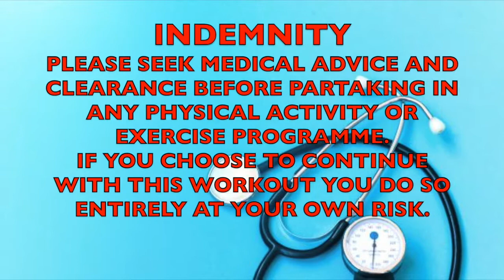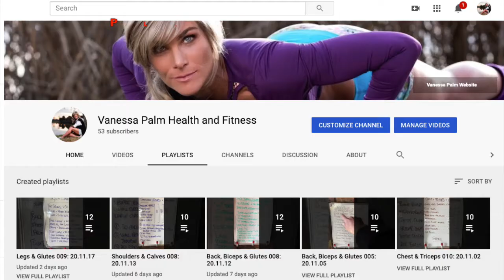Legs & Glutes 007 - Full Workout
VP Wellness (Pty) Ltd is a registered company in South Africa
Founded by Vanessa Palm
From Woman to Women (all over the World)